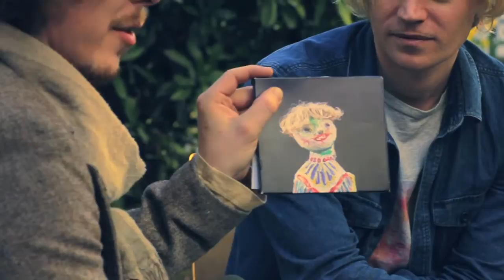Connan Mockasin en Interview pour son album Forever Dolphin Love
Le coup de coeur de la rédaction aux dernières Transmusicales de Rennes revient sur PUREchannel. Si Andy Warhol et Brian Jones avaient eu un fils ? Connan Mockasin, le travail des dissonances sur des mélodies atmosphériques.